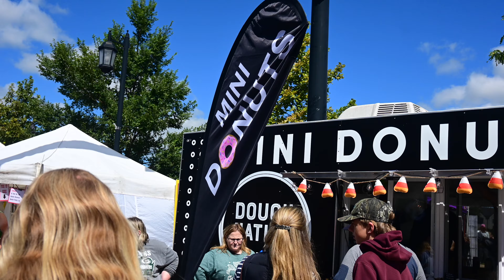BEST Time of the Year.. | Homeade tomato soup, fall festival, farmer's markets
Mini weekend vlog to kick of the fall season. Little day trip to Oconomowoc, Wisconsin for their annual fall fest and a farmers market. After, I paced Rachel on a 3 mile run & whipped up some fresh roasted tomato soup.

As always I hope you all enjoy.